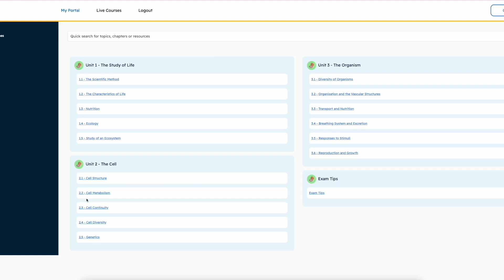Last Minute Tips to Boost Your Grade in Leaving Cert & Junior Cycle Maths 🧠📖📚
🚀 Struggling with Maths? Most people are not built to be aiming for H1's in LC HL Maths but in this video I share some of my most helpful last minute tips in order to improve your grade in Maths and maybe grab you a few extra points in your Leaving cert! Hope they help :)📚 🧠

-Time Stamps-
0:00 Intro
0:45 How to Spend the Last of your Time
2:45 Focus on BIG Topics
3:30 Summary Pages!!
4:25 Short Questions
6:09 Fake Exam at Home

📚 Leaving Cert Regrets: Learn from My Mistakes! Tips to Avoid the Pitfalls I Wish I Knew 🚀

ExamRevision is Ireland’s leading video tutorial website for students and teachers. ExamRevision provides high quality resources which are in line with the Junior Cycle and Leaving Certificate specifications. Our expert teachers have created video tutorials, Powerpoint presentations, notes/resource packs, an exam builder, self-correcting quizzes and much more to allow students to deepen their knowledge.

ExamRevision provides instant feedback through our self-correcting quizzes which facilitate teachers in motivating and further developing their students' knowledge in a fun and collaborative environment. Teachers can assign video tutorials and quizzes as homework tasks and review student engagement through their progress tracker.

Learn 🤓 Challenge❓Success🏆